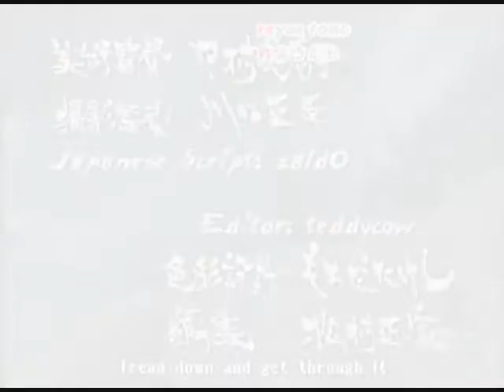Ginga Densetsu Weed and Ginga Nagreboshi Gin - It's My Life (HD)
VEIW IN HD OR I EAT YOUR BROWNIE!